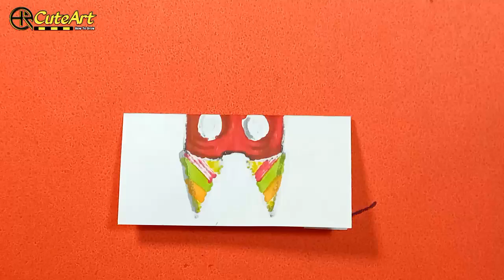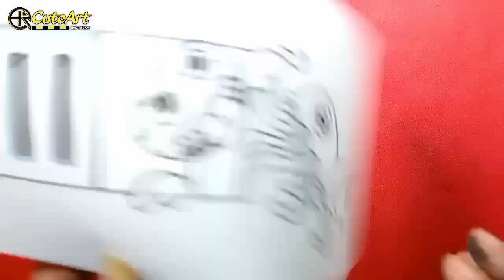Make a Craft & Drawing GARTEN OF BANBAN || Cool Art Ideas And Paper Crafts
How to Make & Drawing With Garten Of BanBan Step by Step Tutorial
Simple Easy Art And Paper Crafts For Fans